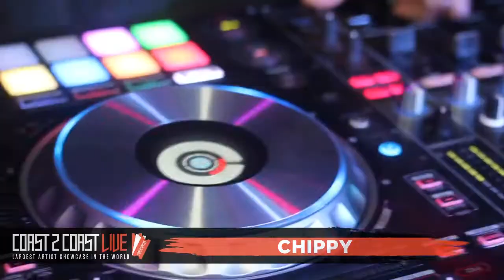Chippy (@SwaegBaegOfRaegs) Performs at Coast 2 Coast LIVE | Indianapolis All Ages 1/13/20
Artist
Chippy - 19 year old rapper on the move for big game and big fame.

Monday, January 13, 2020 7:00 PM

Hoosier Dome
1627 Prospect St  Indianapolis, IN  46203